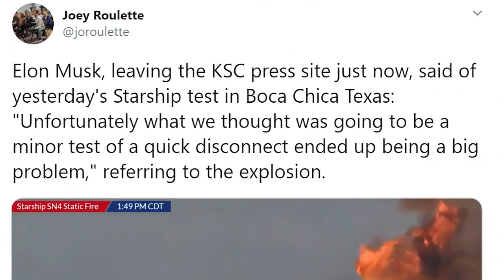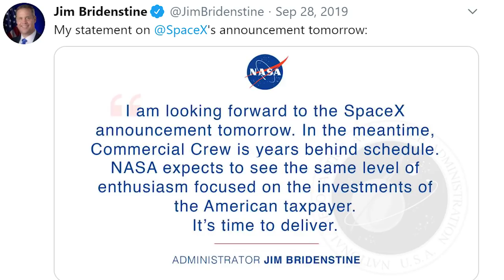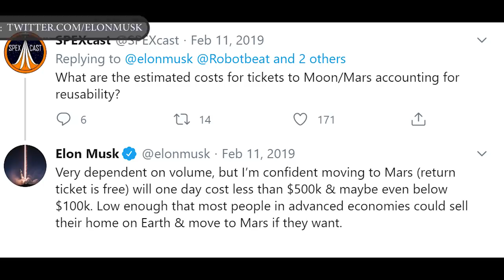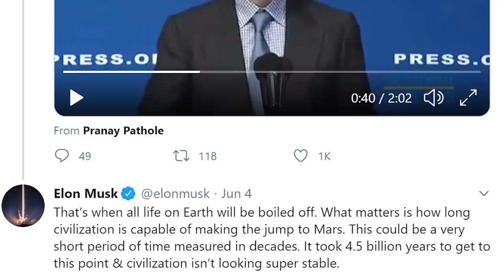SpaceX Starship is Now "Top Priority": Elon Musk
Please consider the top SpaceX priority (apart from anything that could reduce Dragon return risk) to be Starship,’ Musk wrote on 6th June, Saturday in the email.

In this video Engineering Today will discuss why Elon Musk Tells SpaceX to Focus On Mars-Bound Starship Spacecraft ‘Dramatically and Immediately’

A HUGE THANK YOU TO THE NASASPACEFLIGHT and  LABPADRE TEAM
Thank you so much for documenting the future for us.

A HUGE THANK YOU TO GRAVITATION INNOVATION FOR THUMBNAIL IMAGE

Thanks dian tbkbaya for intro Template..